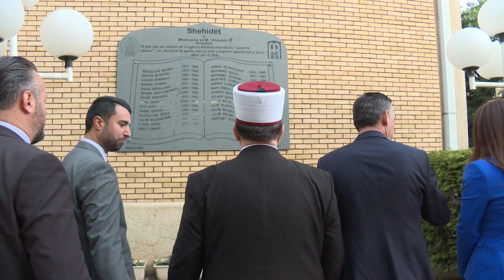Kryeparlamentari Veseli e Myftiu Tërnava iftar me nxënësit e Medresesë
Kryeparlamentari Veseli e Myftiu Tërnava iftar me nxënësit e Medresesë së Mesme "Alaudin"